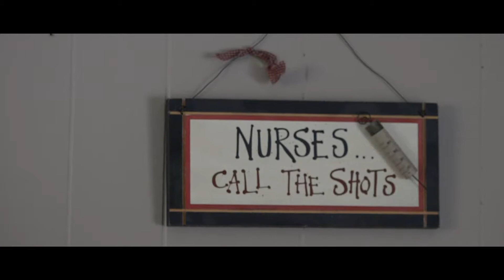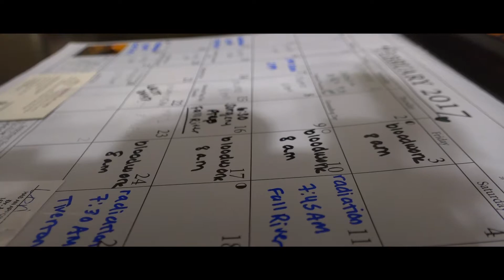Work Song - Music Video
Producer/Camera/Editor - Madison Barboza
Actors- Alexis Goncalves, Sydney Mello, Karen Amaral
Song Copyright Hozier